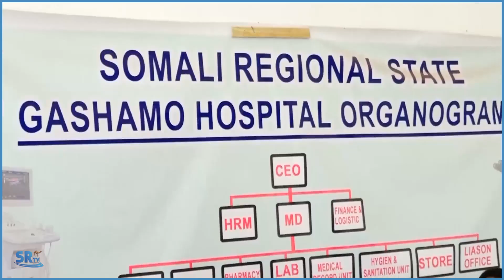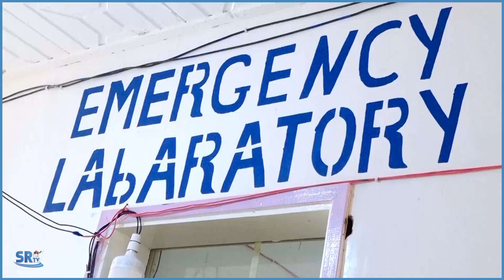Masuuliyiinta Maamulka gobolka Jarar oo hawlo shaqo ugu baxay degmooyinka gobolka ayaa soo kormeeray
Masuuliyiinta Maamulka gobolka Jarar oo hawlo shaqo ugu baxay degmooyinka gobolka ayaa soo kormeeray adeegbixinta cusbitaalka guud ee Gaashaamo.